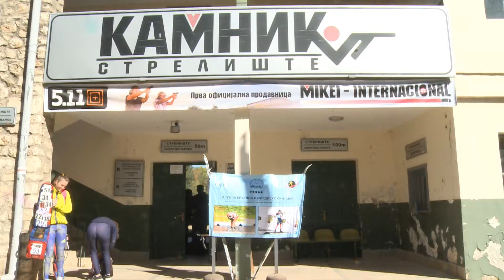Општина Гази Баба добива патека за биатлон за возење со ски ролери, единствена во Македонија